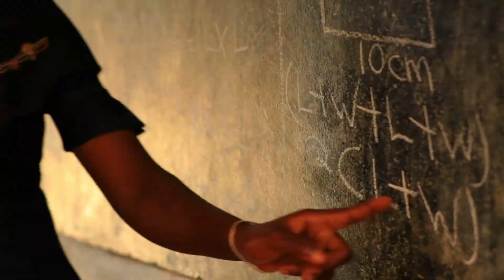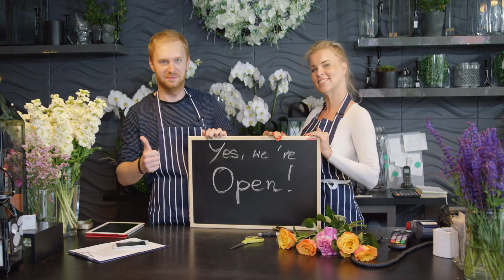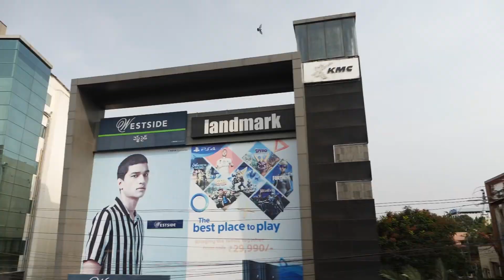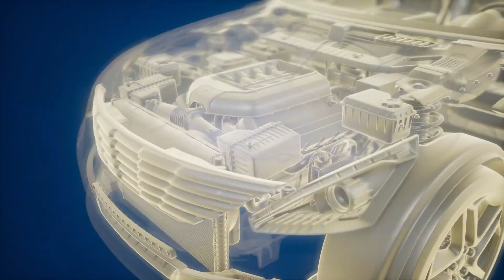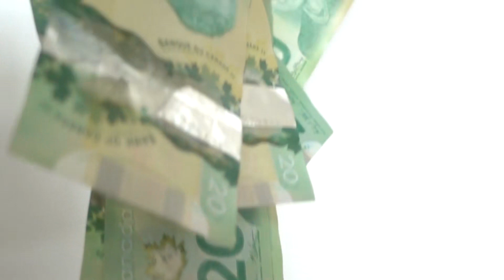Tập 8 | Cầu Sinh Chủng Audio | Chương 71 - 80 | Huyền Huyễn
⭐ Quyền lợi: Yêu cầu làm Full bất kỳ bộ truyện nào:
Truyện: CẦU SINH CHỦNG Tập 8
Tác giả: Nguyệt Trung Âm
Thể loại: Huyền Huyễn
Identifier: 63f5bf88efbdcab7d1611bc7

Chi tiết các chương:
00:00:00 Chương 71 : Trở về!
00:09:46 Chương 72 : Rung động!
00:19:50 Chương 73 : Ngươi Võ Đạo một chút liền có thể nhìn đến phần cuối!
00:30:27 Chương 74 : Hứa hẹn!
00:39:41 Chương 75 : Chỉnh hợp bảy đại ngoại công!
00:49:00 Chương 76 : Toàn thân thuế biến, Thạch Bì cảnh!
00:51:40 Chương 77 : Toàn thân thuế biến, Thạch Bì cảnh!
01:01:32 Chương 78 : Rời đi cùng kế hoạch!
01:11:04 Chương 79 : Mục tiêu Tam Hổ bang!
01:20:26 Chương 80 : Hoàng Hổ Lưu Nghiệp chấn kinh!

Any copyright complaints or suggestions please contact admin